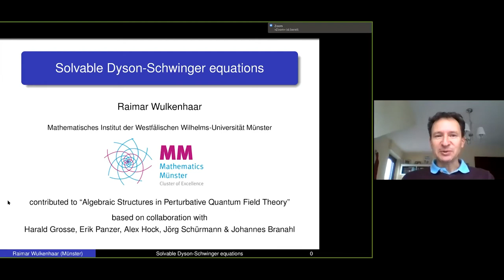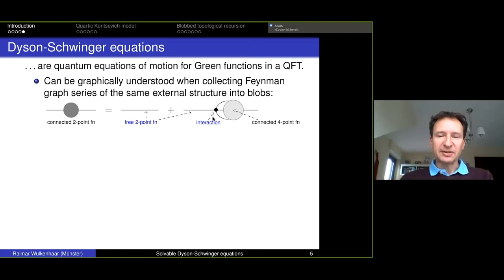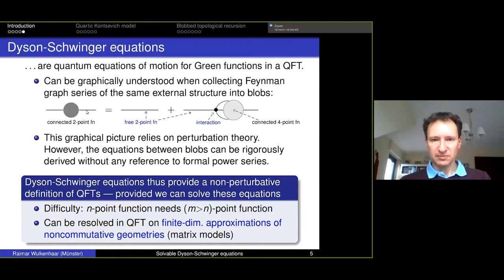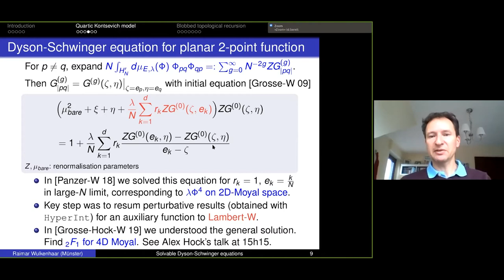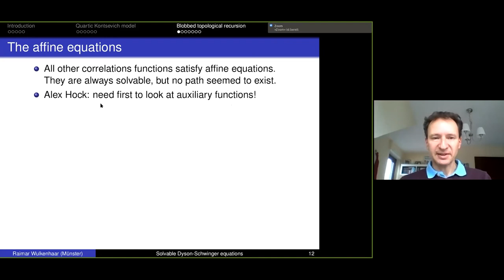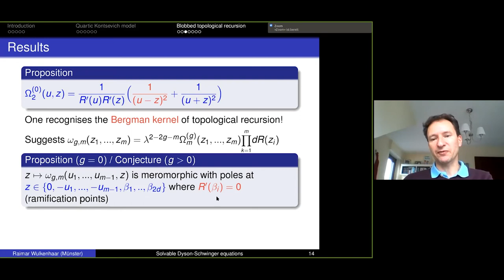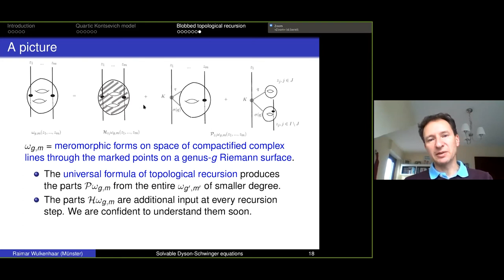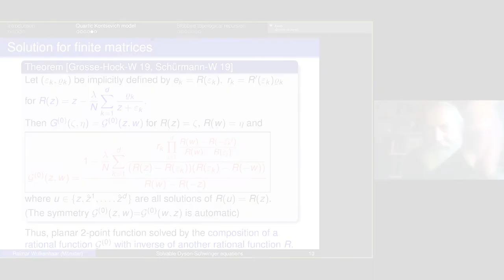Raimar WULKENHAAR - Solvable Dyson-Schwinger Equations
Dyson-Schwinger equations provide one of the most powerful non-perturbative approaches to quantum field theories. The quartic analogue of the Kontsevich model is a toy model for QFT in which the tower of Dyson-Schwinger equations splits into one non-linear equation for the planar two-point function and an infinite hierarchy of affine equations for all other functions. The non-linear equation admits a purely algebraic solution, identified through insight from perturbation theory. As such they connect to the geometry of the moduli space of complex curves.